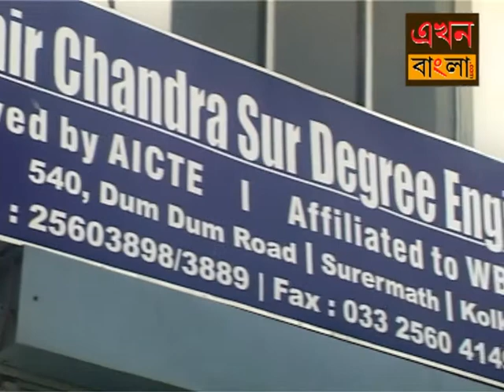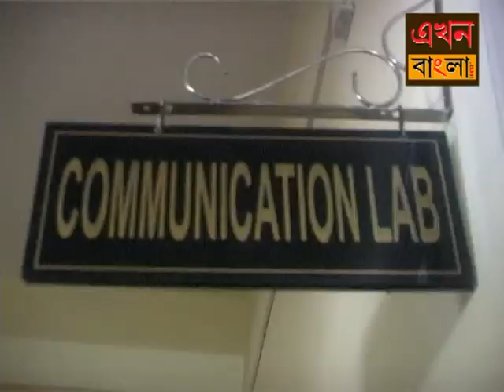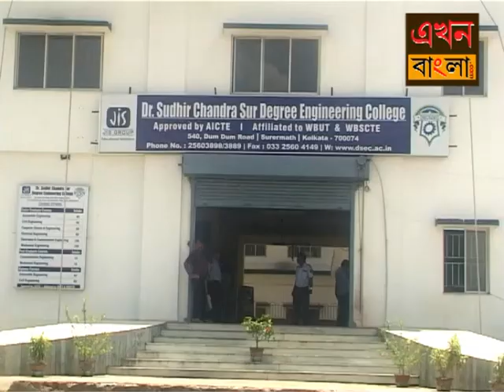Dr. Sudhir Chandra Sur Digree Engineering College Provides Best Automobile Trainning.